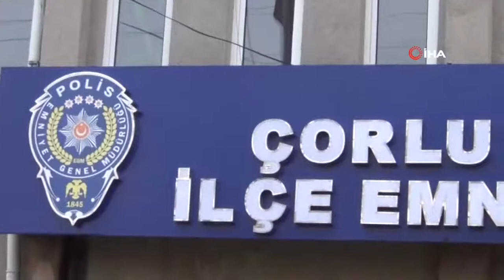Önce Doğurdu Sonra Öldürdü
NHA World News
Türkiye ve Dünya Gündemine Dair Tüm; Politika, Ekonomi, Eğitim,  Sağlık,  Son Dakika Haberleri, Önemli Haberler-Gelişmeler,  Gündem Haberleri, Yorumlar, Program Kayıtları, Canlı Yayınlar, Türkiye Cumhuriyeti Vatandaşlarının Talepleri,  Sektörlerde Yaşanan Gelişmeler ve Belgesellerini… Bu Kanaldan İzleyebileceksiniz.